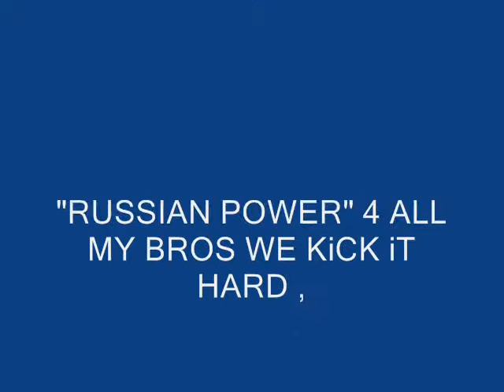bhf.wmv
russian bratwa of tucson )))